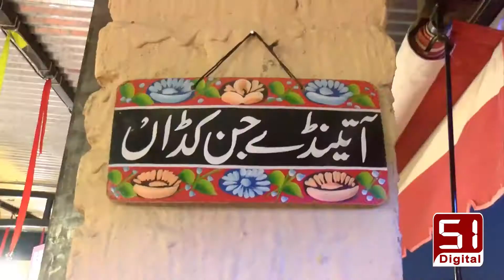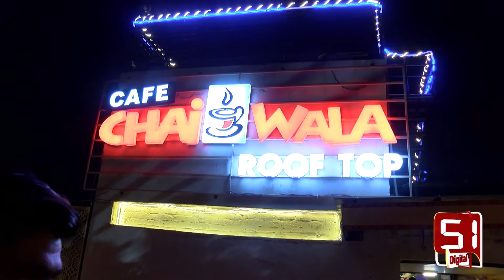Famous Blue-Eyed Chai Wala Arshad Khan Interview || 2021 || Channel 51 Digital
Khalid Plaza, 38-W Jinnah Boulevard, G 6/3 Blue Area, Islamabad, Islamabad Capital Territory 44000 arshad khan